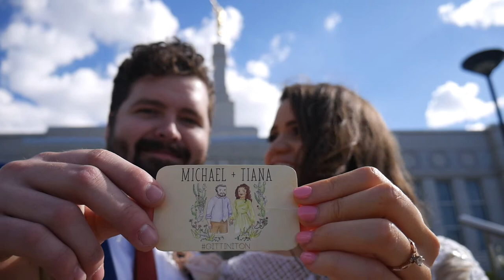Our Wedding Day | Australian Edition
We got married in Perth, Australia! Had a reception in Australia and another in Utah! All footage was captured by Darrio Pinker!

* H E Y ! My name is Tiana Valerie Snow, I'm an Aussie living in America with my utah-born husband Michael and our aussie-shep x border collie dog Sundance!

O T H E R I N S T A G R A M
T I K  T O K - @tianavaleriesnow
P O K E M O N - Trainer Code | 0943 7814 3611